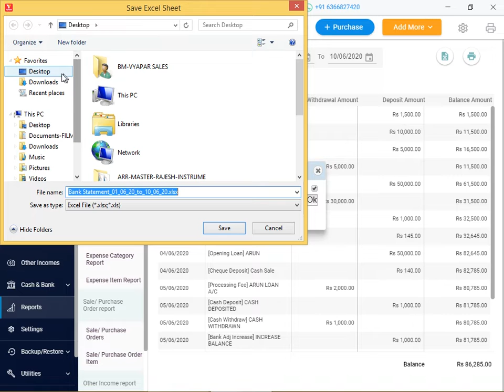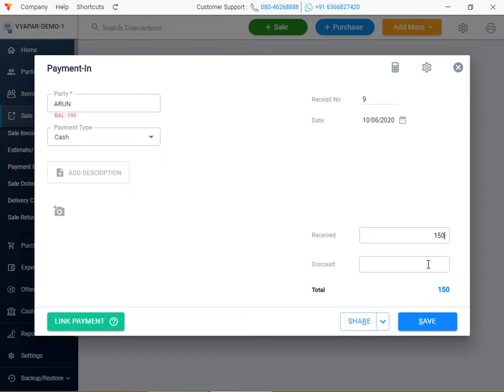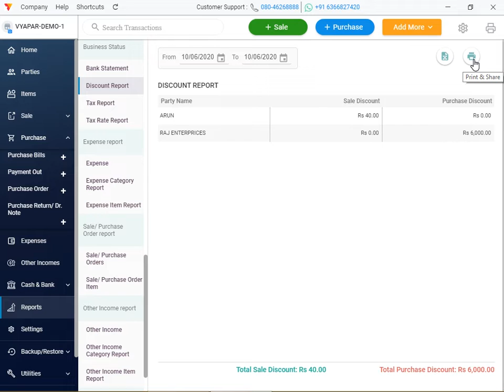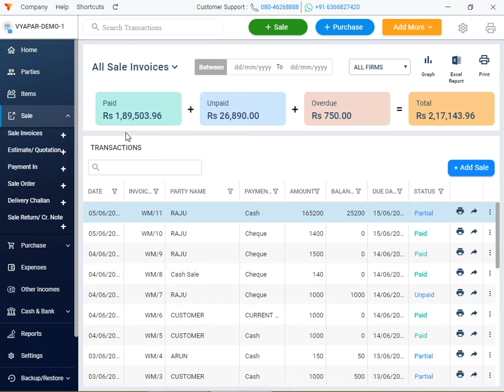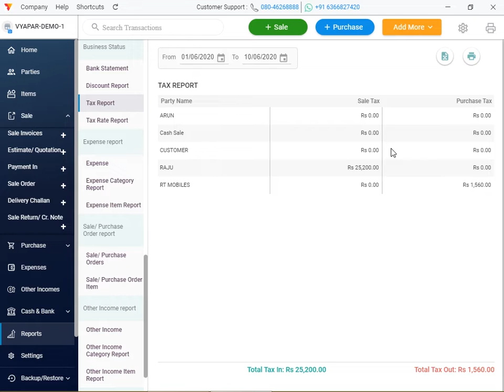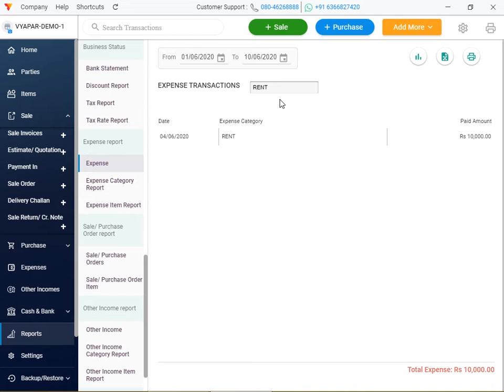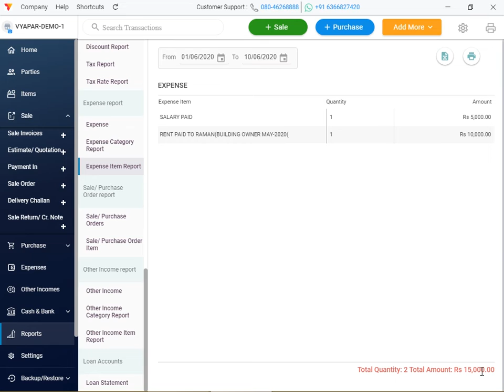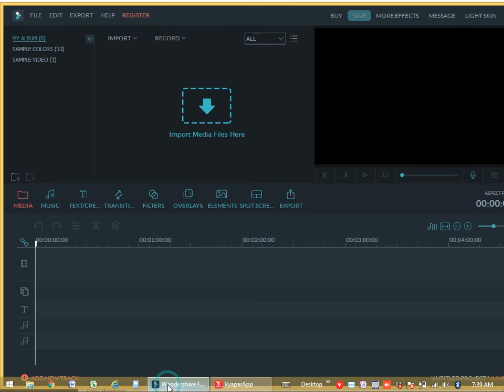PART-20-REPORT-BUSINESS STATUS-EXPENSE(DETAILED)VYAPAR DEMO(MALAYALAM-മലയാളം)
BUSINESS STATUS & EXPENSE REPORT(DETAILED)

-BANK STATEMENT REPORT
-DISCOUNT REPORT
-TAX REPORT
-TAX RATE REPORT
-EXPENSE REPORT
-EXPENSE CATEGORY REPORT
-EXPENSE ITEM REPORT